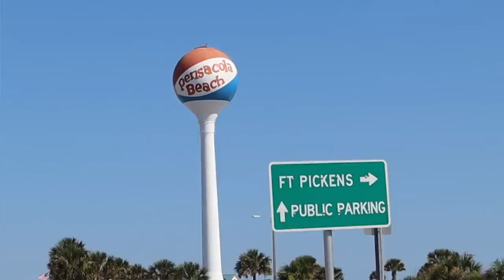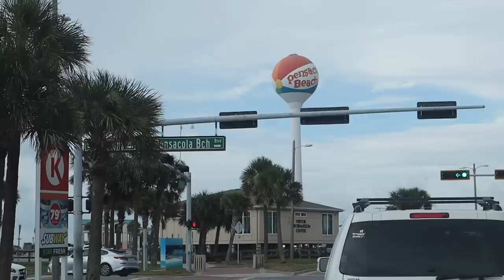That is NOT a Creek Monster!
AFH T-Shirts and Hoodies!

Canon T4i